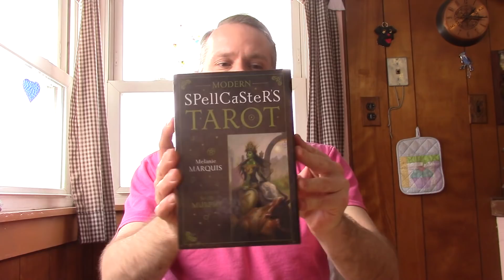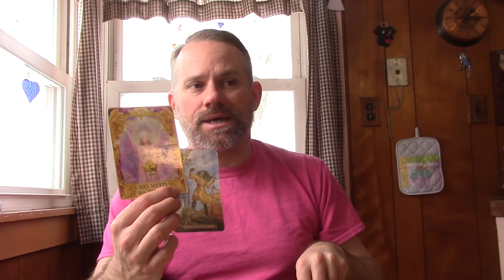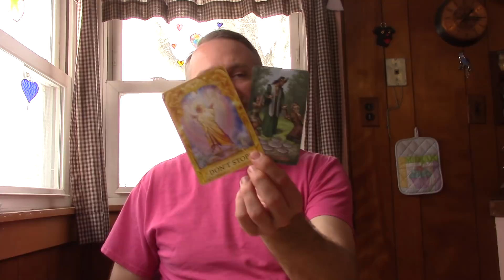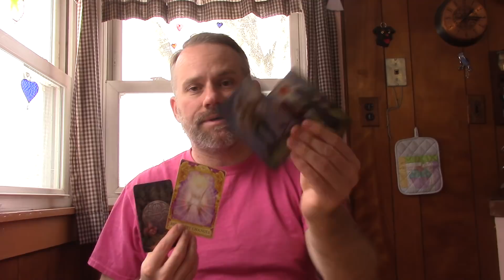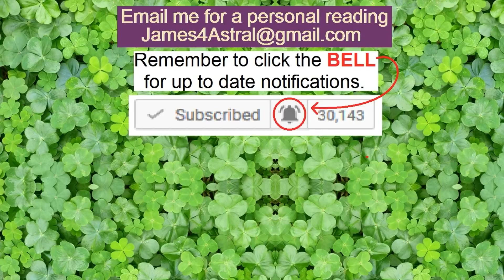Aquarius - Love 1st Half March - Relationship & Single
This reading is for the 1st Half of March.